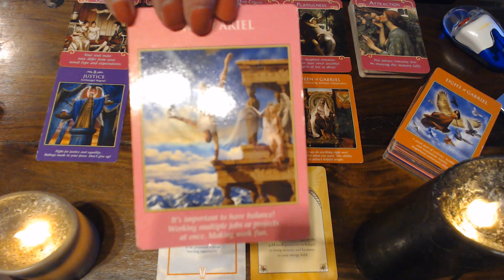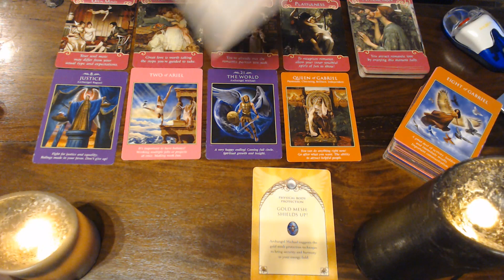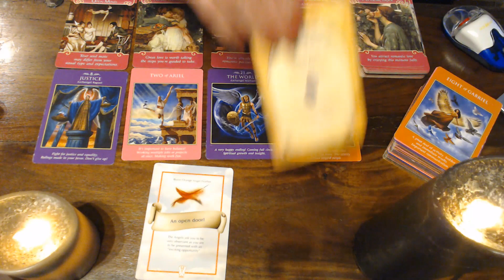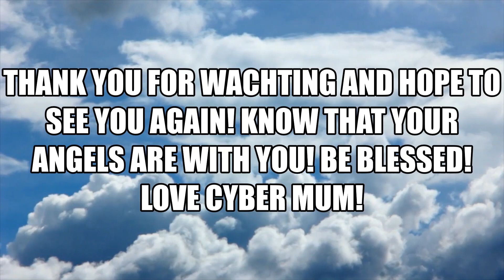SAGITTARIUS ROMANCE 18TH TILL THE 30TH NOVEMBER 2019- GET BALANCE & LET IN THE NEW BEGINNINGS!!♐